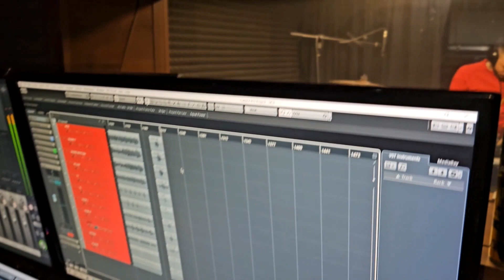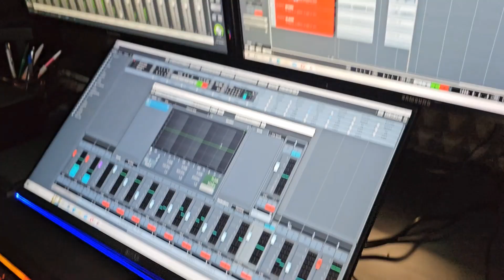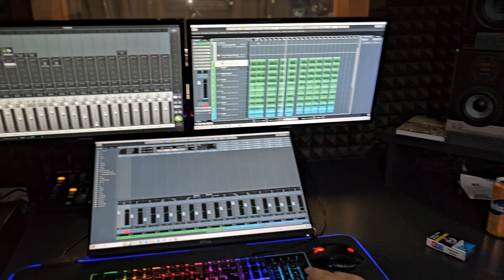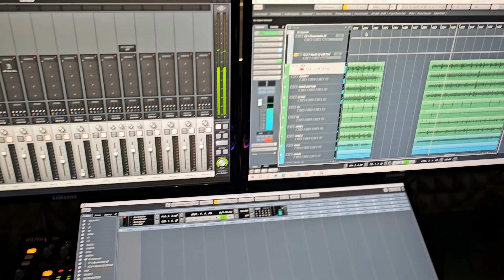Slovak Band-štúdio-nahrávanie cd.9 Zákulisie 2023